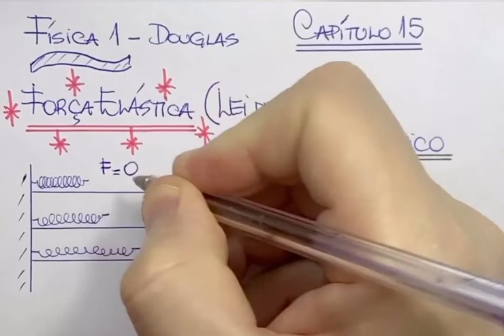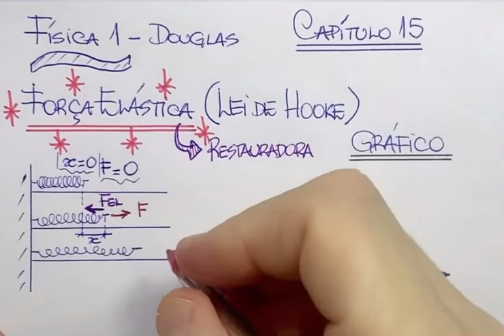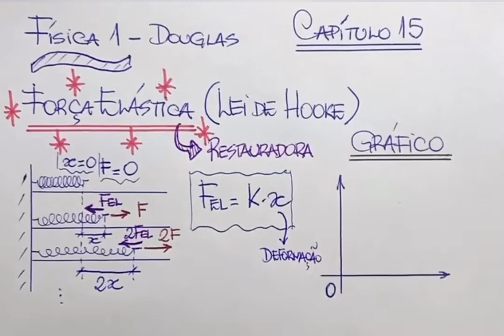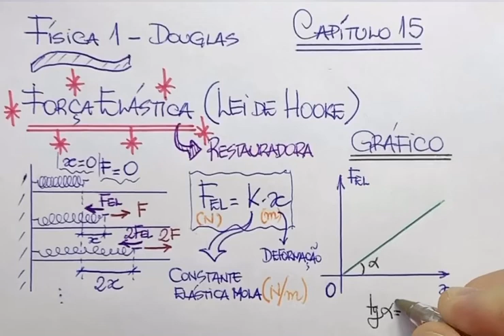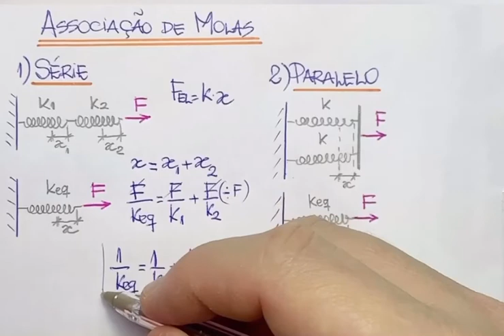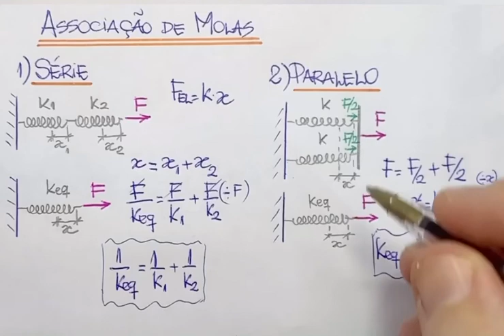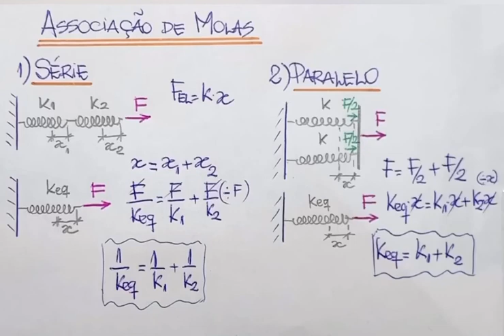Física 1 - Capítulo 15 - Força Elástica (Lei de Hooke) - Teoria